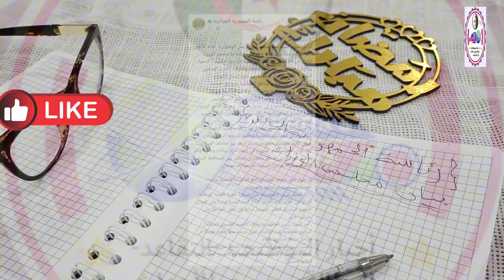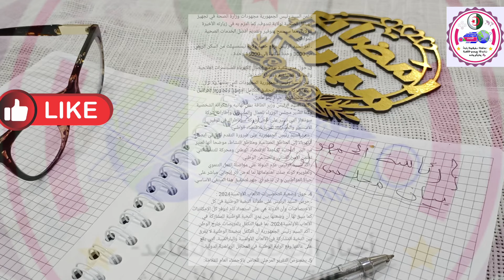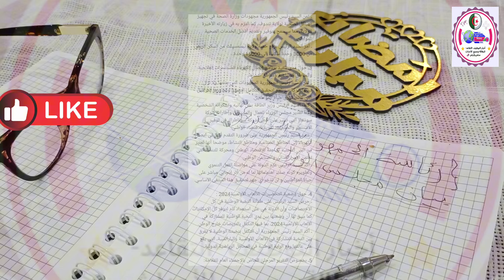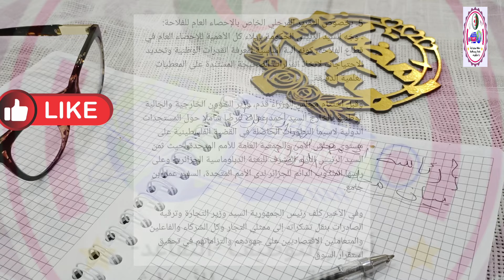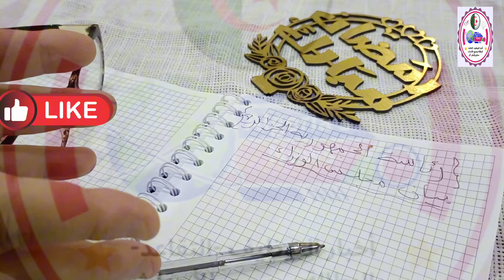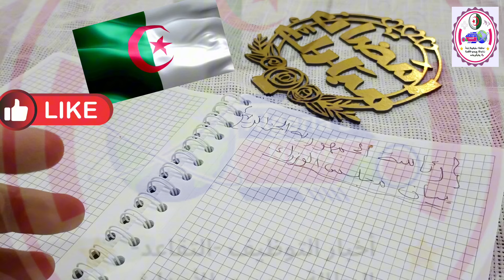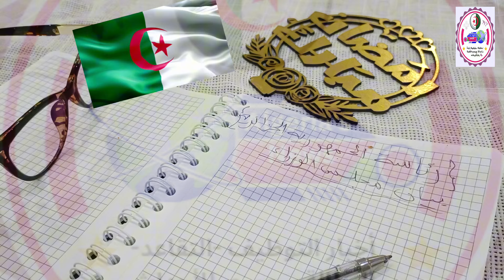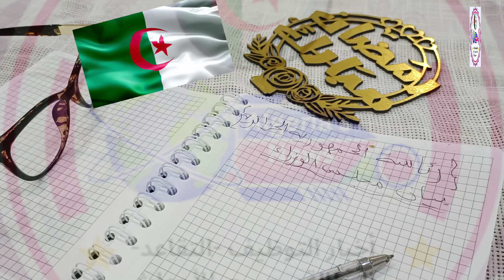بيان مجلس الوزاراء واهم ماجاء فيه وانشغلات رئيس الجمهورية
العدالة_وحقوق_الإنسان الجزائر algerie اخبار_الساعة_معي اهم ماجاء في بيان مجلس الوزاراء واهم انشغلات رئيس الجمهورية